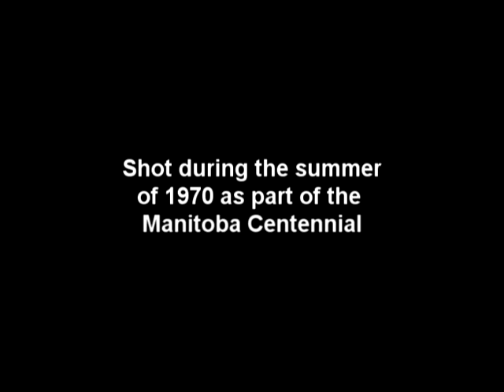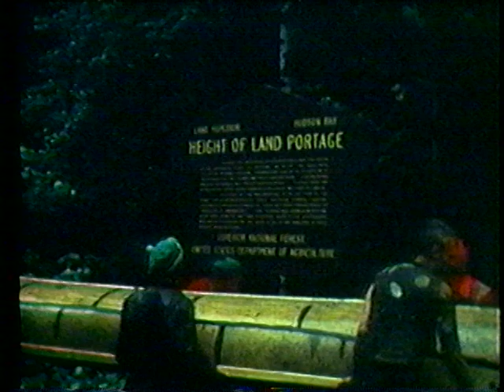Again The Voyageurs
A group consisting of decedents of the voyageurs and canoe enthusiasts, retrace to route used during the early years of the Hudson Bay Company in traditional fur trade canoes.   The trip was part of the Manitoba Centennial in 1970.